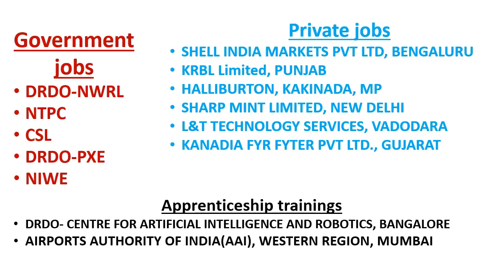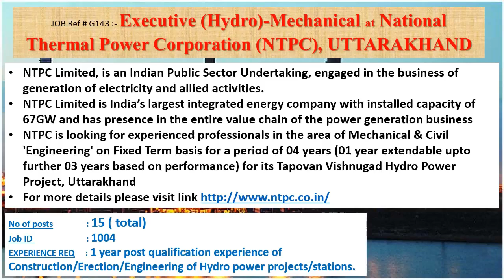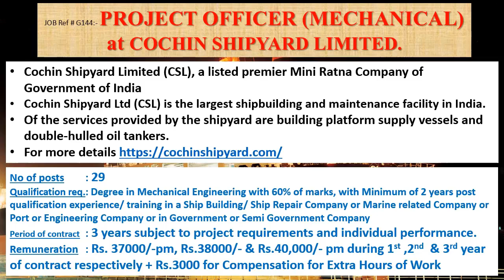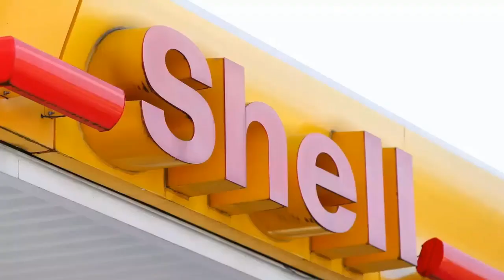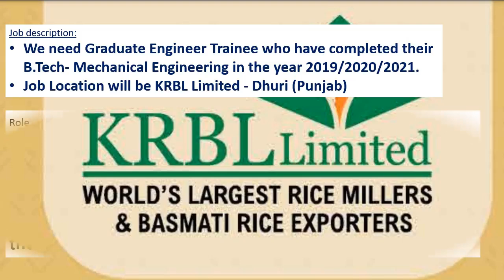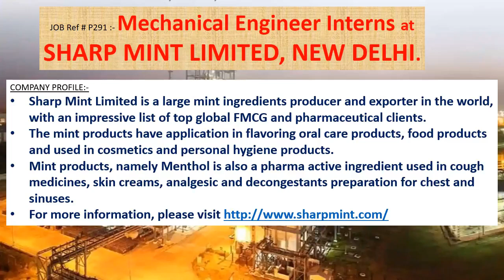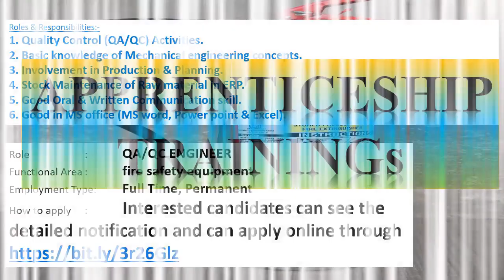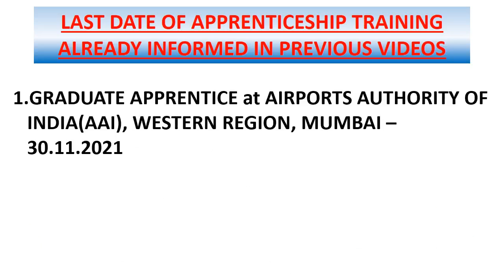Mechanical engineering jobs | 22.11.2021 | Employment news for mechanical engineer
This weeks video contains information's regarding Government jobs in DRDO-NWRL, NTPC, CSL, DRDO-PXE, NIWE.

And it also contains information's regarding private jobs in SHELL INDIA MARKETS PVT LTD, BENGALURU, KRBL Limited, PUNJAB, HALLIBURTON, KAKINADA, MP, SHARP MINT LIMITED, NEW DELHI, L&T TECHNOLOGY SERVICES, VADODARA, KANADIA FYR FYTER PVT LTD., GUJARAT.

This video contains apprenticeship trainings of DRDO- CENTRE FOR ARTIFICIAL INTELLIGENCE AND ROBOTICS, BANGALORE, AIRPORTS AUTHORITY OF INDIA(AAI), WESTERN REGION, MUMBAI also.

Government jobs